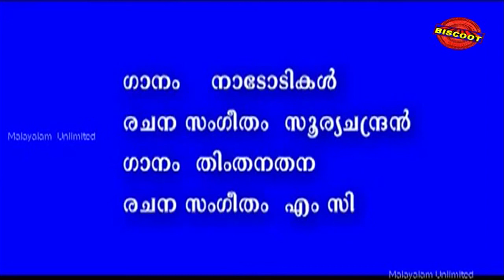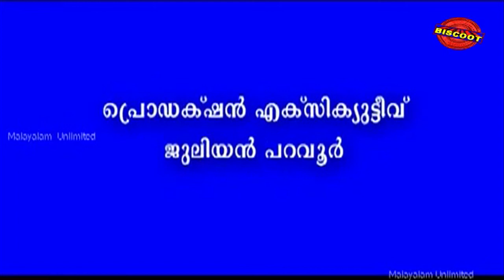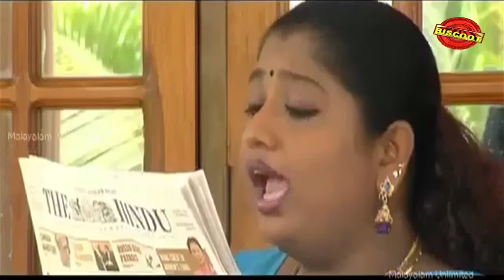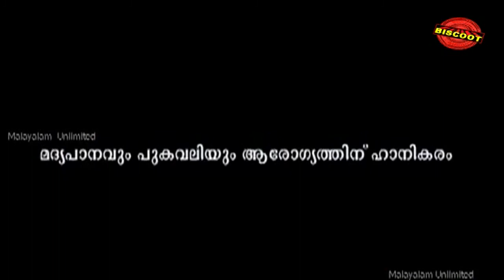Koodaram 2012 Malayalm Movie "Watch Full Malayalam Movie Online"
Watch Koodaram (2012) Full Malayalam Movie Online, directed by tharadas, Starring Salim Kumar and Thilakan in lead roles.